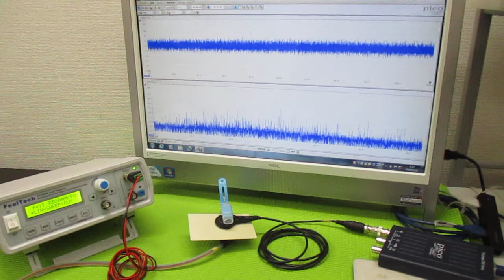オリジナル超音波実験 ultrasonic-labo